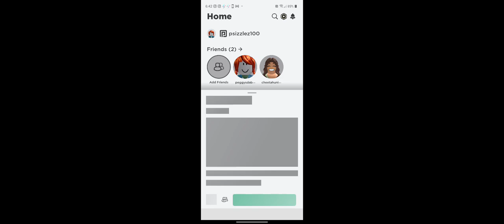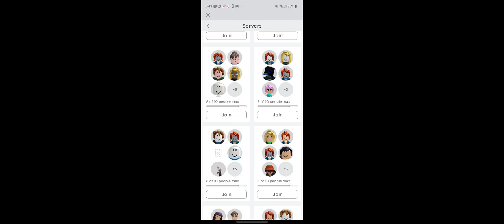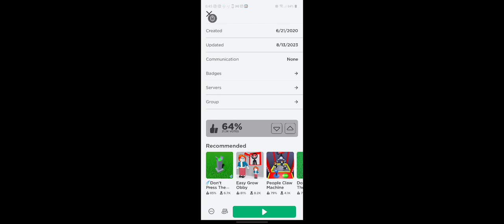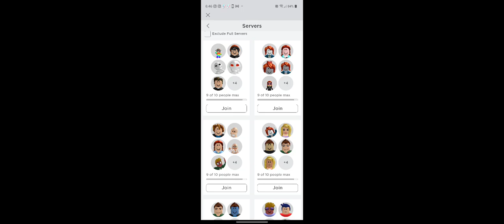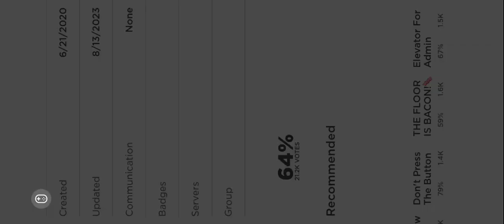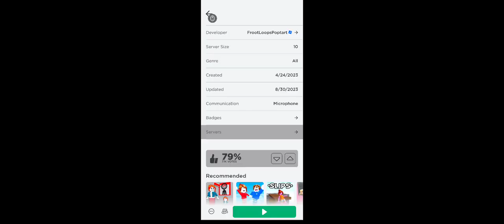Roblox don't wake up the button _ people claw machine